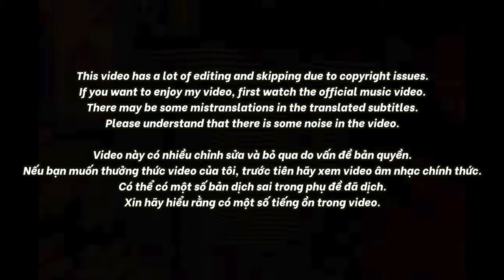🇻🇳🇰🇷🔥Korean Hiphop Junkie react to THẾ THÔI - 7dnight | Rap Việt 2024 (VN/ENG SUB)